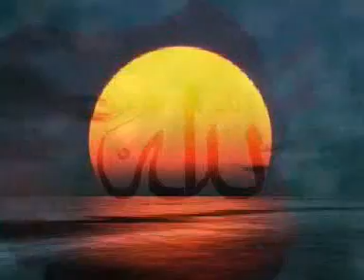ilahi.ALLAHIM.Esat aydogan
ilahi.Esat Aydogan